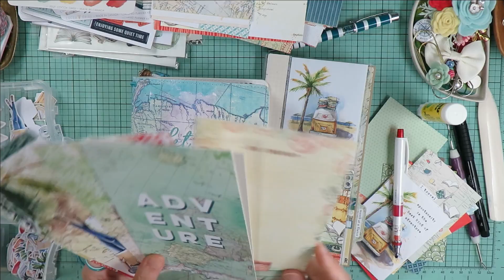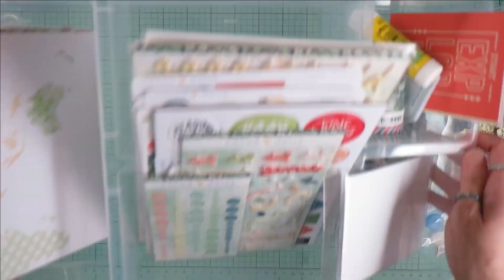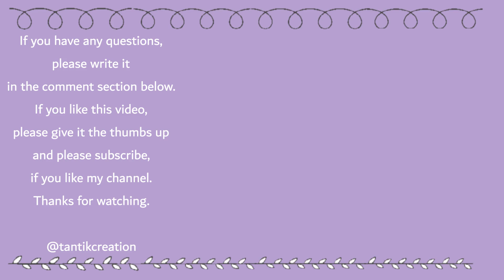TN Planner Set Up with Cocoa Daisy Kits My Escape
Hi everyone.
I'm back with my June TN planner set up using the Cocoa Daisy kits My Escape.

Since I'm a design team member of Cocoa Daisy, some of the kits have been giftet to me.